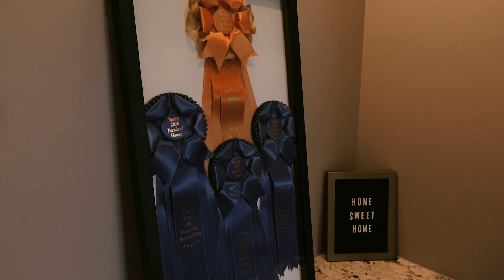Luxury House Listing | 8201 E Saw Mill Ct , Wichita, KS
Luxury House Listing on 8201 E Saw Mill Court in Wichita, Kansas.